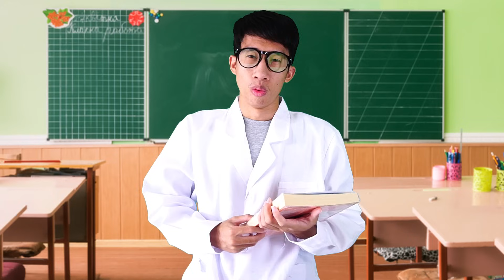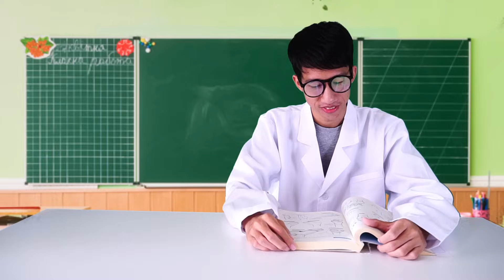มารยาทดี vs มารยาทไม่ดี ตอน เหตุเกิดที่โรงเรียน | Pony Kids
มารยาทดี vs มารยาทไม่ดี ในโรงเรียนจะสนุกขนาดไหน
น้องๆตามไปดูแล้วเป็นเด็กดีกันด้วยนะคะ เยิฟเยิฟ

❤Line : pangporn1020